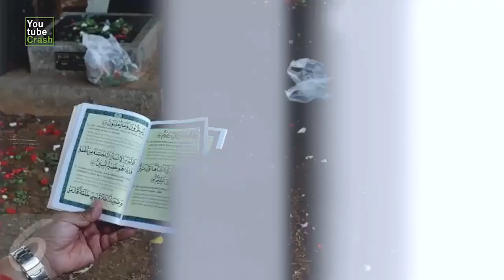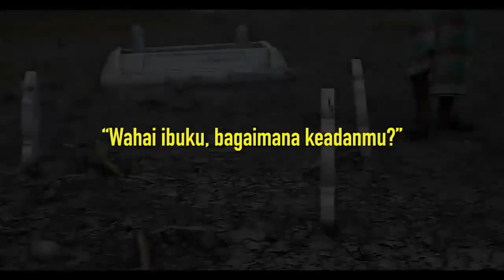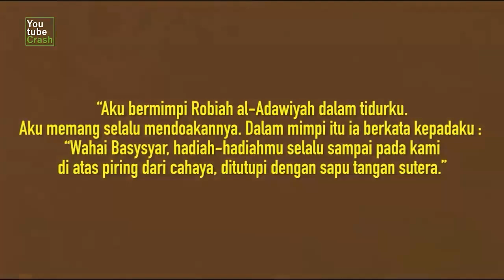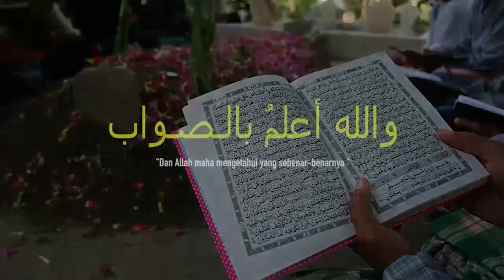Inilah yang Terjadi ! Ketika Seorang Anak Berziarah ke Makam Orang Tua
YtCrash 0707itISLAM Inilah yang Terjadi..! Ketika Seorang Anak Berziarah ke Makam Orang Tua

Di-post ulang dari 7 Jul 2017

CATATAN: BEBERAPA GAMBAR HANYALAH ILUSTRASI

Credits :
♫ Nasyeed by: